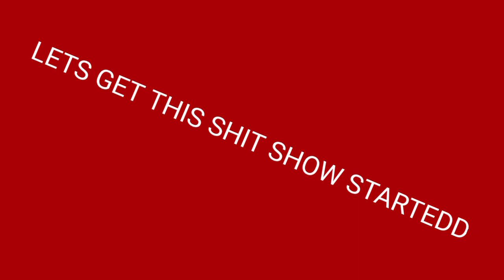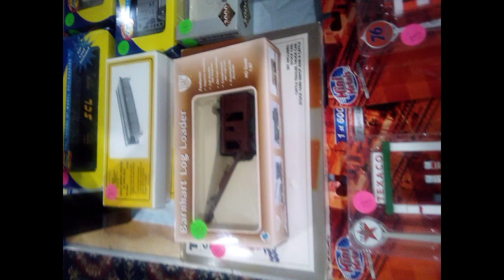Coastal Rail Buffs 34th Anniversary Train Show Trip!